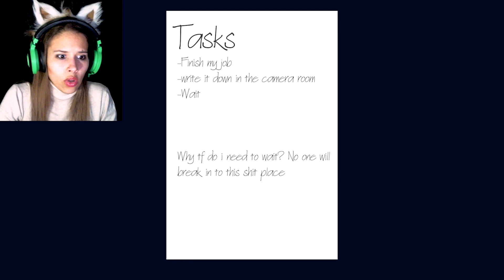WEEPING ANGELS ARE TERRIFYING! | 3 free scary games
Hope you liked these 3 scary awesome indie horror games!

The first game is called Lost Room. It was created by Indie_RU. We are a child who's home alone. But it's not the same Home Alone as it was in the movie. Instead of burglars, we get demons that can walk through doors!

The second game is called The Warehouse. It was created by HandsomelessKing. We are working at the warehouse and fricking George makes us so all his work. Goddamit George! Let along weeping angel-mannequins! But that the least of out problem, opossum Gary is the worker of the month again!

The third game is called Thy Flesh. It was developed by Warkus. Well, our car broke just in front of the creepy abandoned house... Isn't that great? Now we obviously have to head into the house and investigate the secrets it holds.

Support the developers - check out their games!